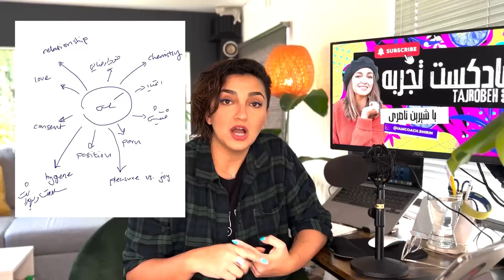پادکست تجربه: همه چیز زیر چتر «سکس»!‌ (****نامناسب برای کودکان****)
ممنون که با معرفی و سابسکرایب کردنتون به بیشتر دیده شدن این پادکست و محتوای کانال من کمک میکنید.
در این قسمت به فهرستی از مسائلی که میتونه زیر چتر «سکس» تعریف بشه و مربوط باشه رو مختصر و به شکل MP3 براتون توضیح میدم! امیدوارم مفید باشه.
برای دریافت مشاوره و راهنمایی در زمینه توسعه فردی و سلامت روان به وبسایت رجوع کنید یا از طریق راه های زیر برای من بنویسید: